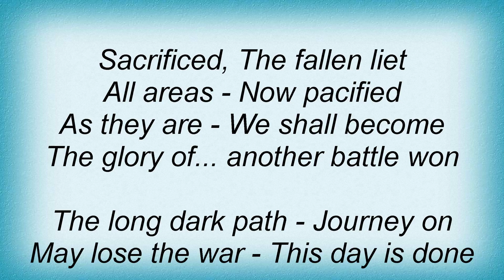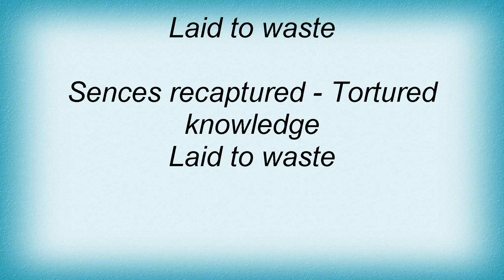Bolt Thrower - Laid To Waste Lyrics